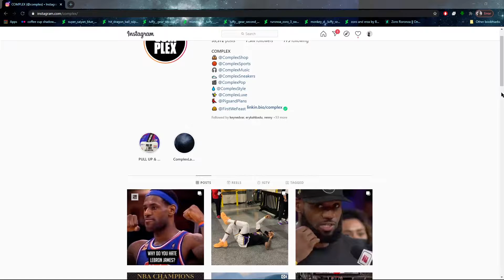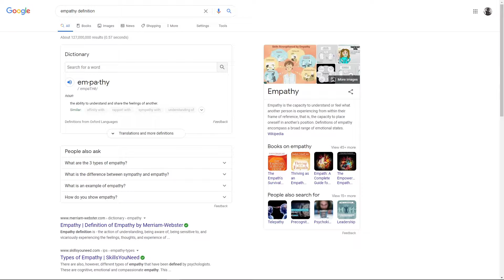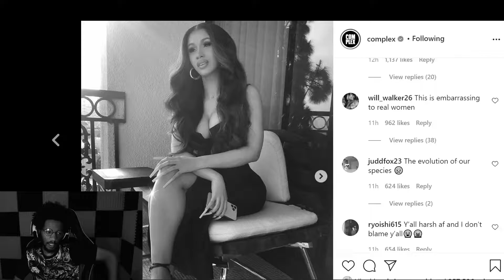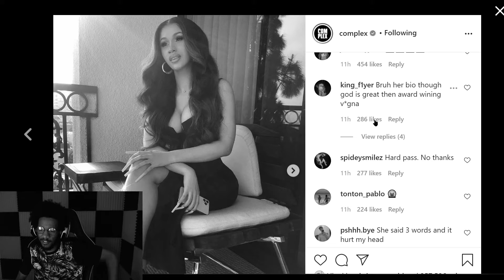the lack of empathy strikes again... | Random Vlog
So while I was doing some audio test last night I ended up venting some random things & ended up with this segment...completely random but it's still worth a listen if you like hearing others perspective.